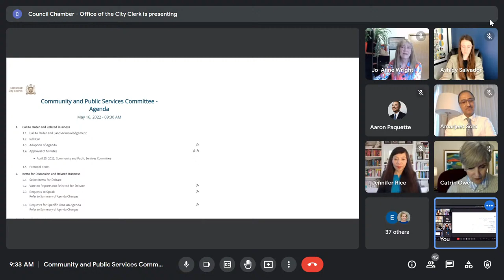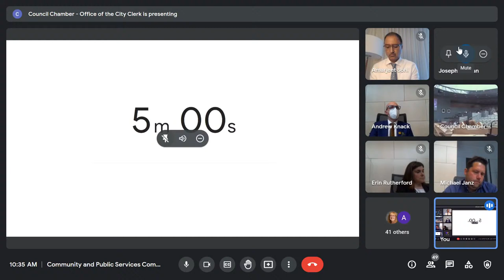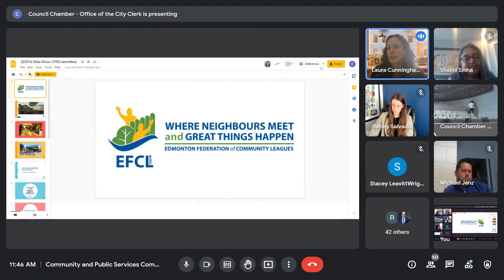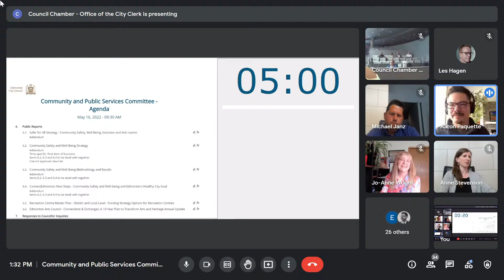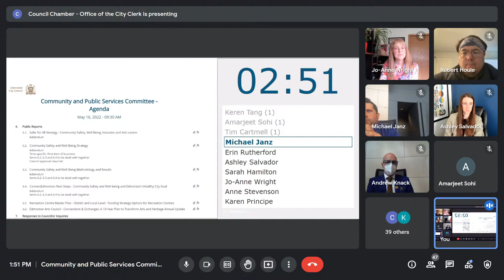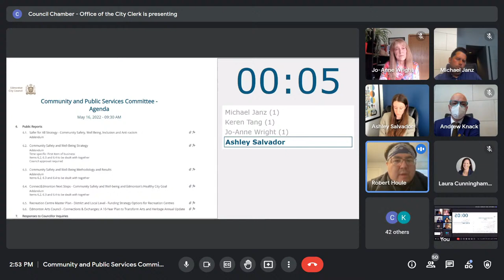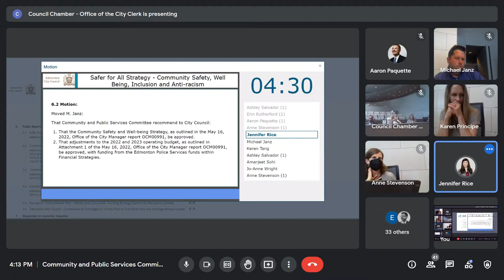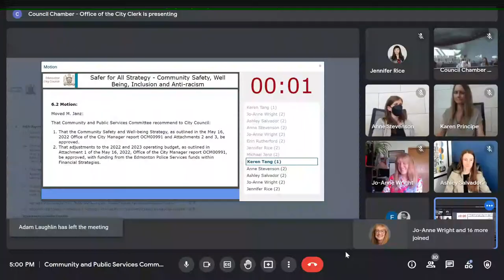May 16, 2022, Community and Public Services Committee